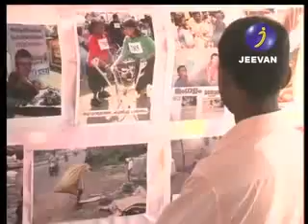MURUKANS Theruvora conducted Exhibition at Youth Festival avenue-2012 jeevan tv news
about murugan at jeevan tv news